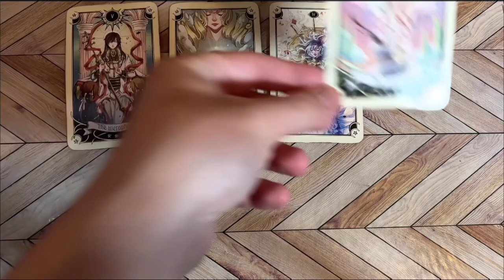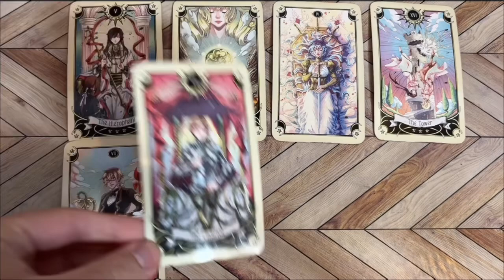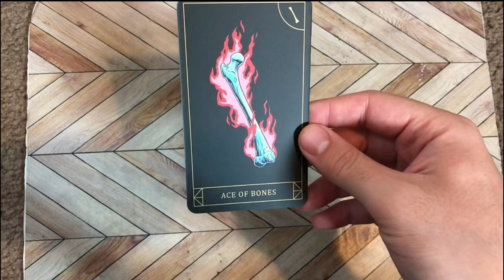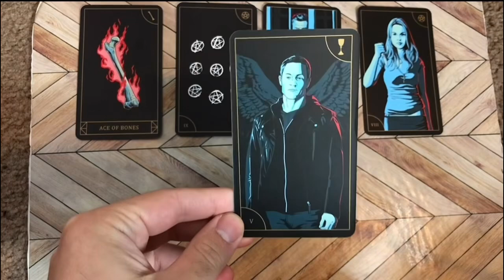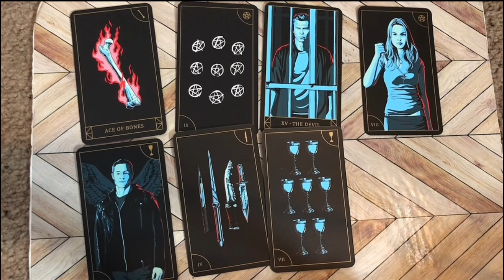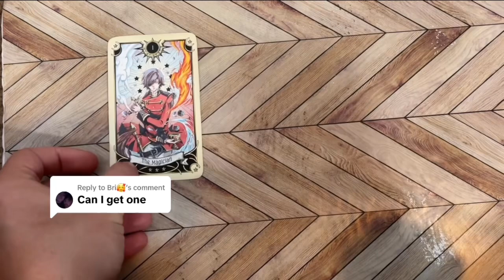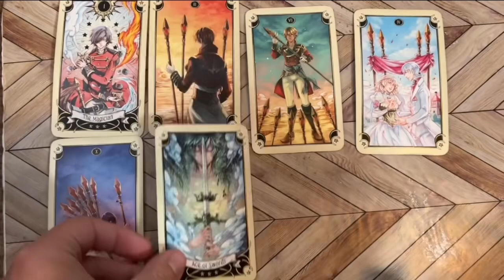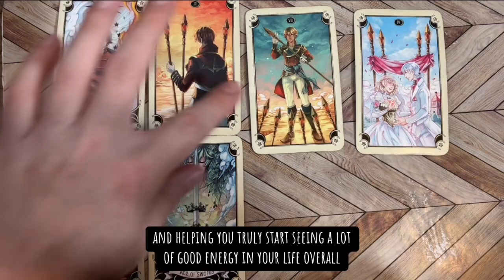Tarot Readings in the middle of June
Here are some of our extended readings from the middle of June!